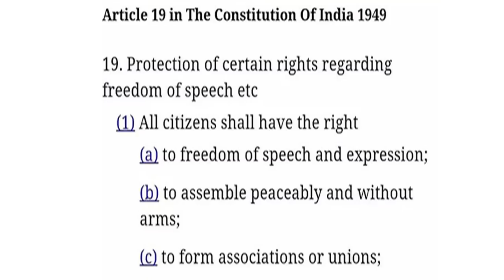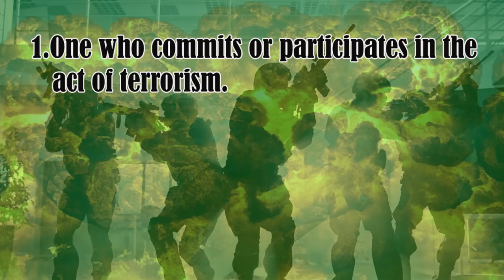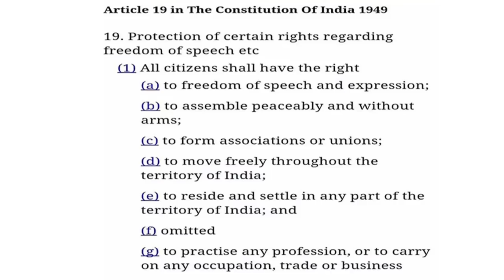APUAPA in Arunachal Pradesh: Its History.